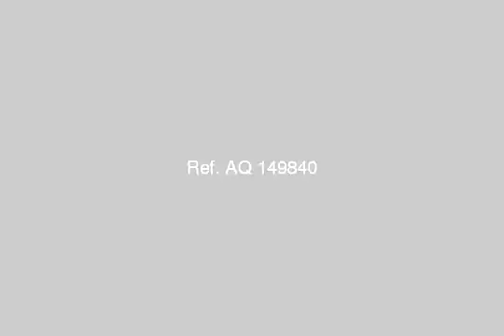Apartment For Sale In Ismailia - mlseg.com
Apartment For Sale In Ismailia شقة دور رابع 3وصاله 2 حمام 130م نصف تشطيب اسانسير مدخل فتدقى ((الجامعه القديمة))430الف جنية تقسيط ادفع النصف والنصف الاخر على سنه. او ادفع كاش واحصل على خصم يصل الى 20الف جنيه((الدار للخدمات العقاريه - الدار انت صاحب القرار ))- - ((الدار)) - Egypt Real Estate | Ismailia | Apartment For Sale